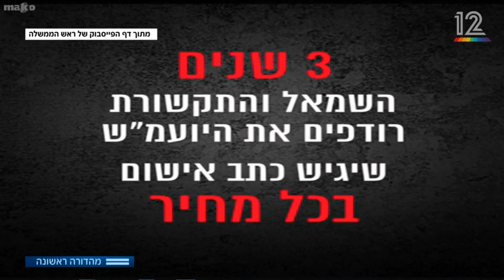ח"כ אוחנה לאלדד יניב: "אפס במודעות עצמית"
20.1.19

ח"כ אמיר אוחנה מתארח בתכנית "מהדורה ראשונה" בערוץ קשת 12 בהנחיית אורן וייגנפלד מול אלדד יניב, על הריאיון שהעניק היועץ המשפטי לממשלה אביחי מנדלבליט לדנה ויס.